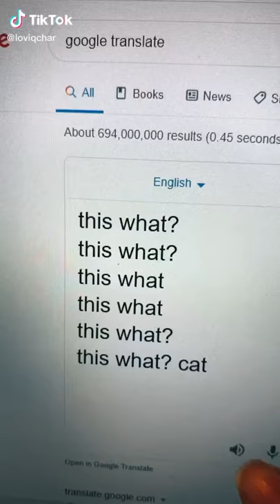Japanese niceee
credit: @loviqchar